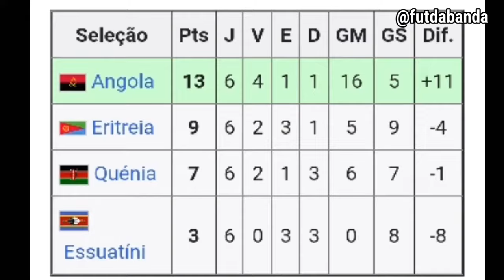O DIA QUE SENEGAL LEVOU UMA SURRA DA SELEÇÃO ANGOLANA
nesse vídeo confira o dia que a seleção angolana defrontou a seleção Senegal lesa valendo para copa africana de 2008.